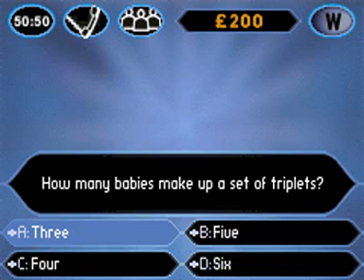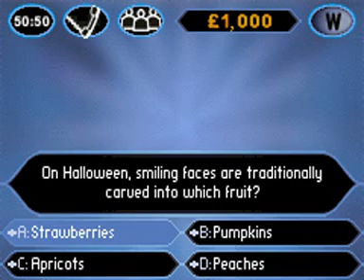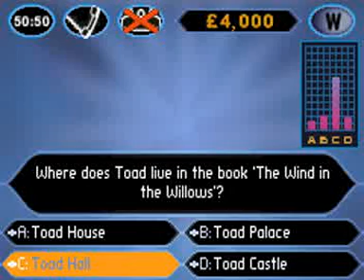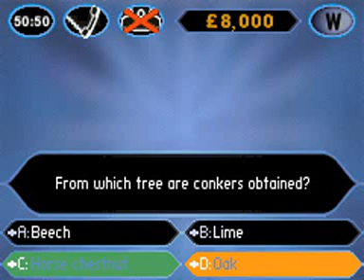LarixRagomorph Milionaria, Puntata Tre: "L'infame ippocastano".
La fatidica domanda è...riuscirà Larix a diventare milionaria? .__.